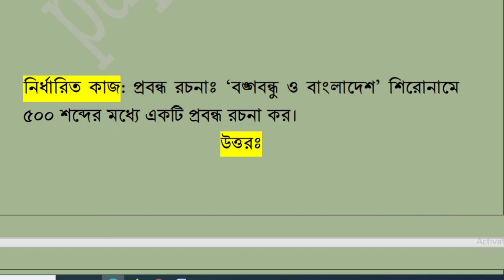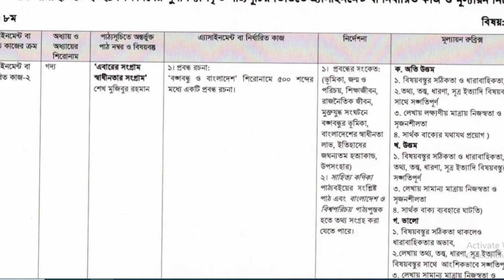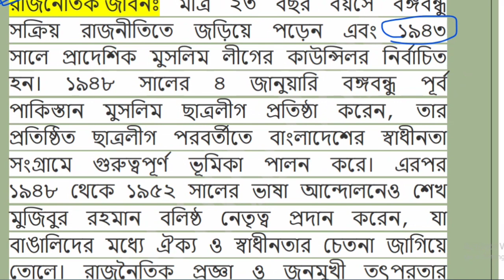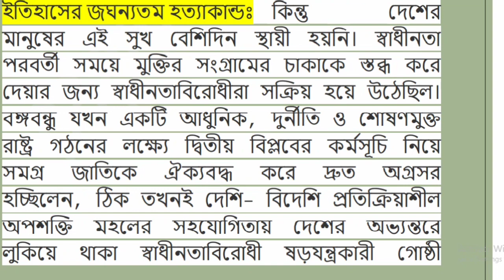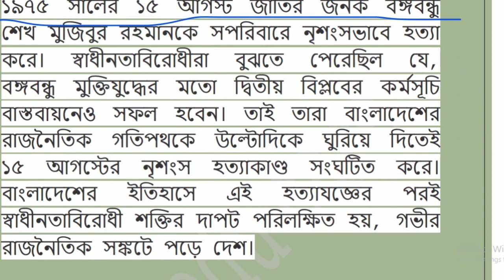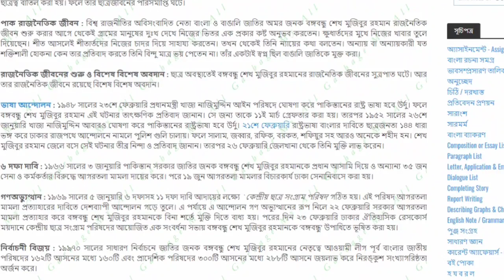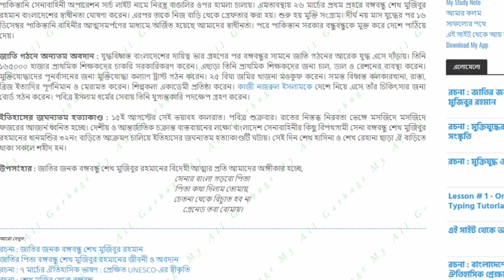Class 8 5th week Bangla 2 assignment 2021 solution | ৫ম সপ্তাহের ৮ম শ্রেণির বাংলা ২ এসাইনমেন্ট ২০২১।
‘বঙ্গবন্ধু ও বাংলাদেশ’ শিরোনামে ৫০০ শব্দের মধ্যে একটি প্রবন্ধ রচনা কর।

5th week class 8 bangla-2 assignment solution 2021
৫ম সপ্তাহের এসাইনমেন্ট সমাধান ২০২১
৫ম সপ্তাহের ৮ম শ্রেণির এসাইনমেন্ট সমাধান ২০২১
৫ম সপ্তাহের বাংলা-২ এসাইনমেন্ট সমাধান ২০২১